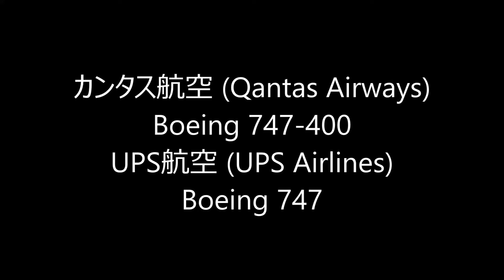✈✈香港國際機場Sky Deck Hong Kong Airport 香港国際空港(Boeing 747)Landing＆Take off!! RWY07R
Chek Lap Kok International Airport
香港国際空港　香港國際機場
カンタス航空 (Qantas Airways)
Boeing 747-400
UPS航空 (UPS Airlines)
Boeing 747